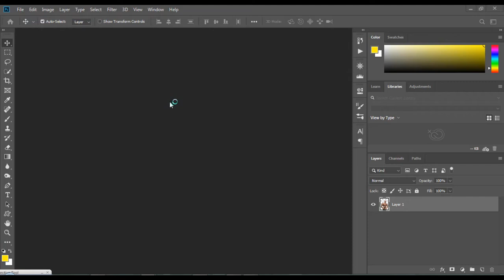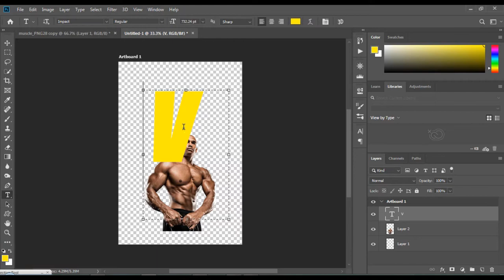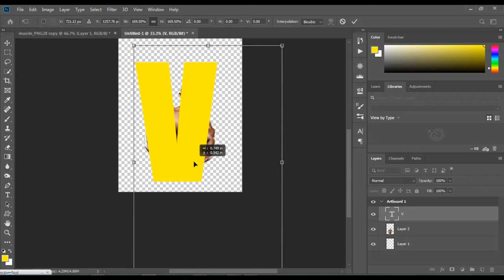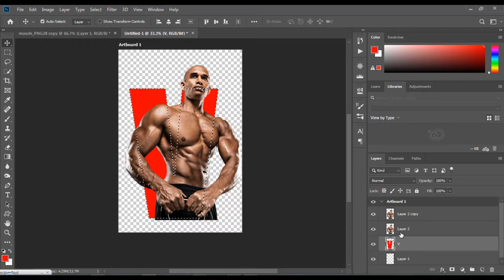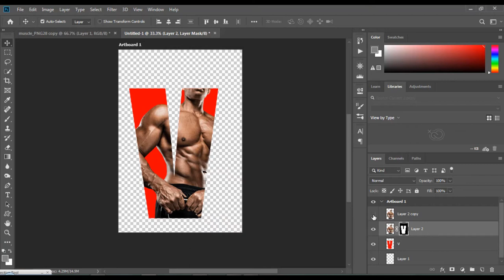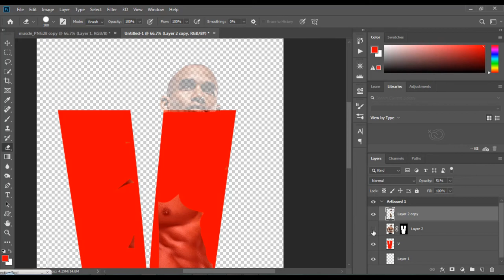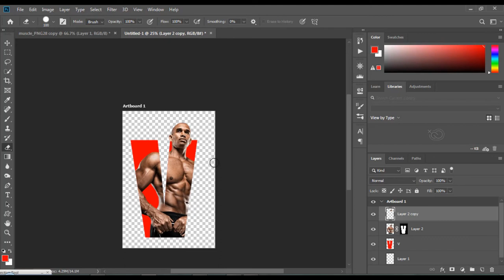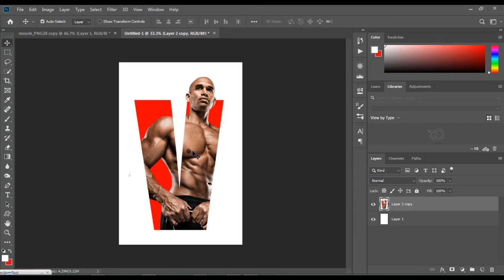How to Create Letter Portrait Adobe Photoshop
Chandan Ghosh (Smark Graphics)
In this Video I will show you How to Create Letter Masking in Photoshop.
Learn Photoshop & CorelDRAW in Bengali.